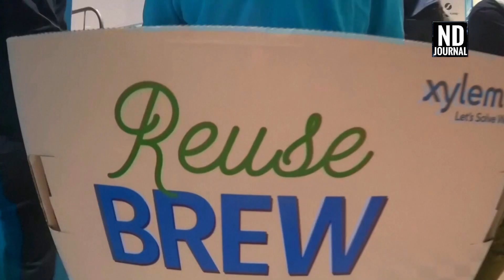ড্রেনের নোংরা পানি দিয়ে তৈরি হচ্ছে বিয়ার | REUSE BREW BEER | ND Journal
Don’t use or copy any part of this content.